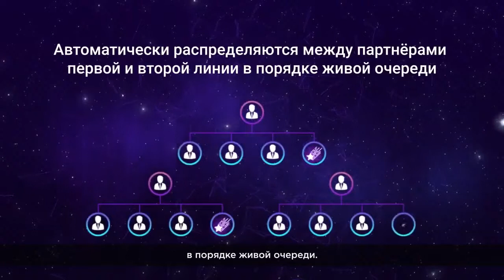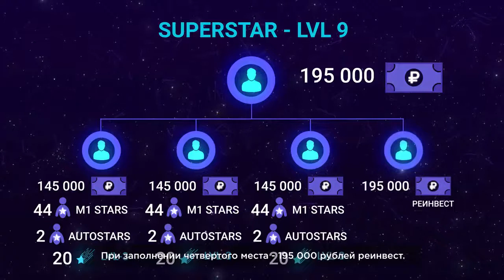STARS - Маркетинг Super Stars от платформы STARS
Маркетинг Super Stars от платформы STARS